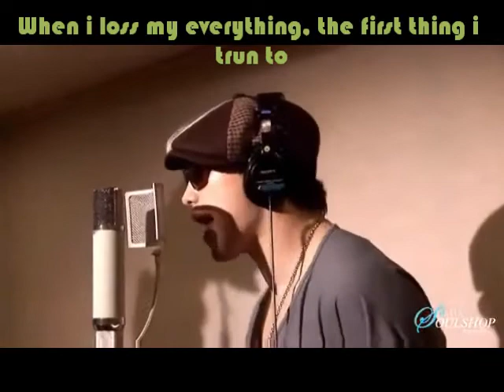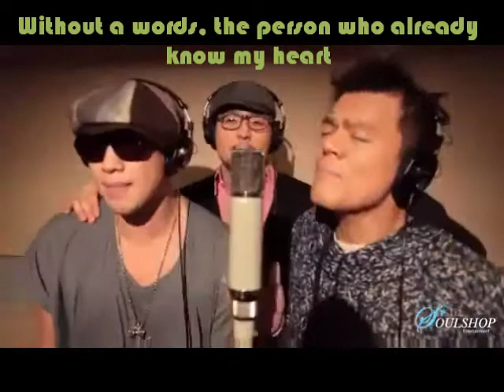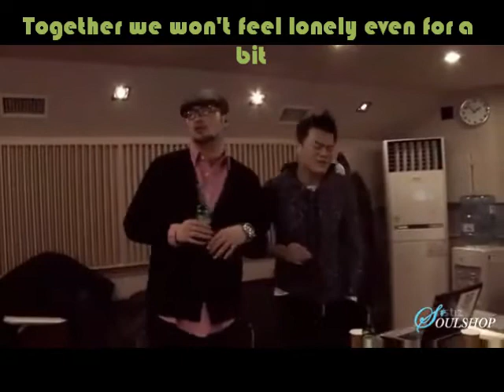ENG SUB_Rain & kim Tae Woo & J.Y.Park~~~ Brother& Me!!.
IT BEEN LONG TIME the 3 have meet and did one BEAUTIFUL together